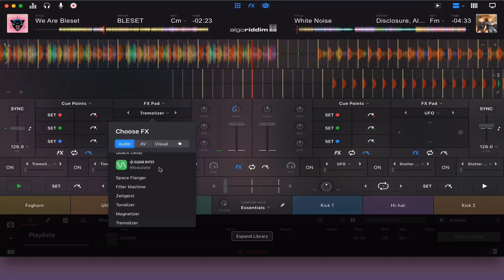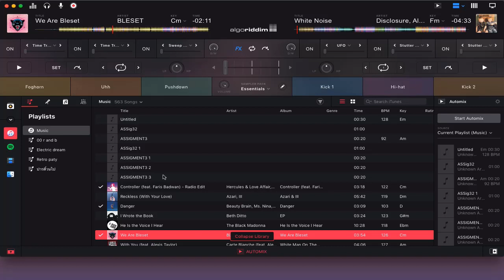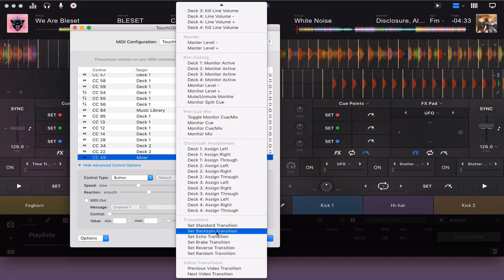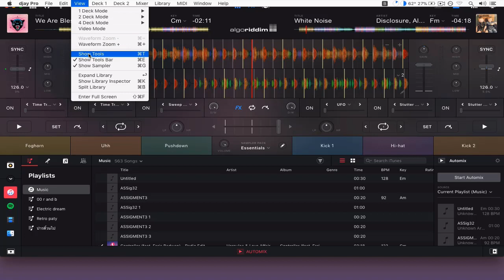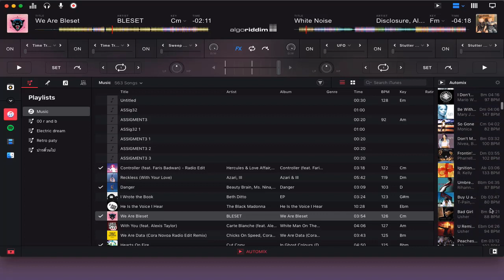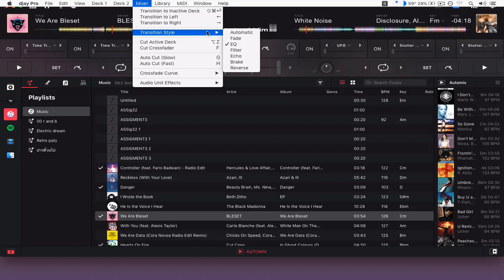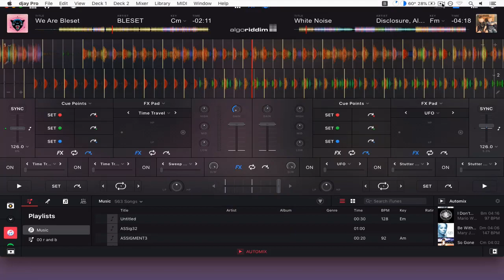โปรแกรมดีเจที่เล่นเพลงจาก Spotify ได้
เมื่อดีเจสามารถเล่นเพลงติดชาร์ทจาก spotify หรือ itune ปัญหาลูกค้าขอเพลงแต่ไม่มีในเครื่องก็จะหมดไปได้เลยหรือต่อเพลงในเซ็ตได้เองตอนดีเจไม่ว่าง  DJpro2 อีกหนึ่งโปรแกรมดีเจที่น่าจับตามอง ด้วยความสามารถพื้น ฐาน + ระบบAI ที่มาช่วยสร้าง playlist และต่อเพลงให้เราเองรวมถึงยังเล่นได้ถึง 4deck พร้อม visual แบบในตัว เท่านั้นยังไม่พอมาพร้อมเอฟเฟคเสริมจาก sugar byte และเป็นโปรแกรมดีเจแรกในโลกที่ลงปลั๊กอินทำเพลงได้ หรือใช้กับคอลโทรเลอร์ได้ทุกรุ่น ด้วยฟังชันก์ midi map และอื่นอีกมากมา นับว่าเป็นตัวเลือกที่ดีสำหรับผู้ที่สนใจหรือเริ่มเล่นดีเจ ดูรายละเอียดเพิ่มเติมได้ในวีดีโอเลยครับ

 พบกับเทคนิค/เคล็ดลับในการทำเพลงอื่นๆได้ทุกอาทิตย์ที่

MR Arranger
#1 Online School for Music Production
เกี่ยวกับการทำเพลงและคอร์สเรียนออนไลน์
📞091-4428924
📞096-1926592